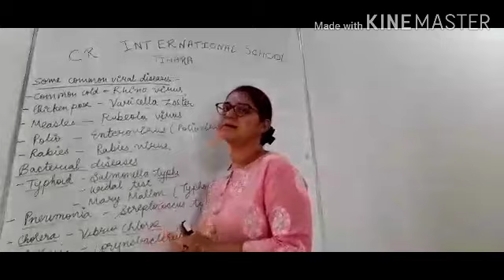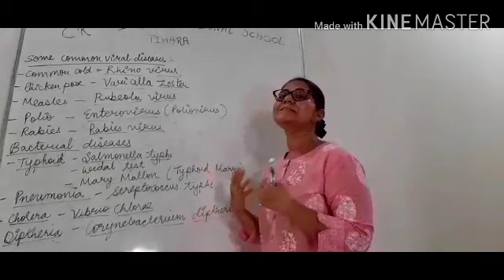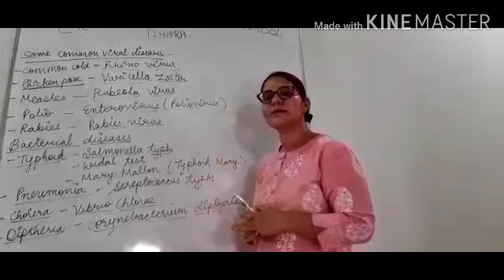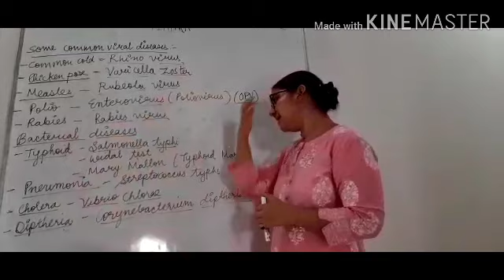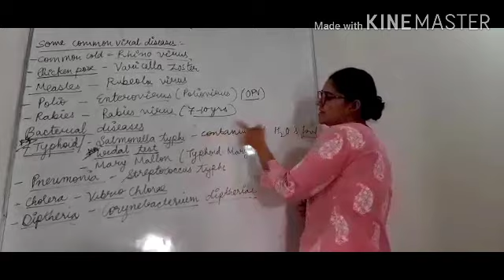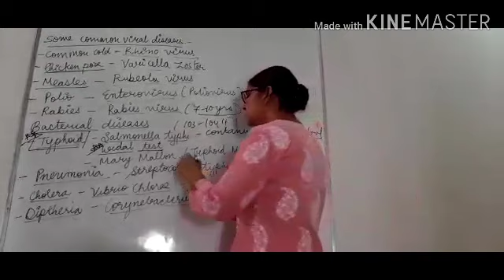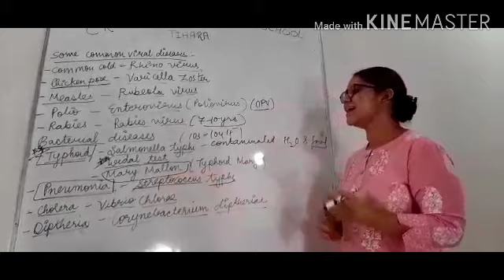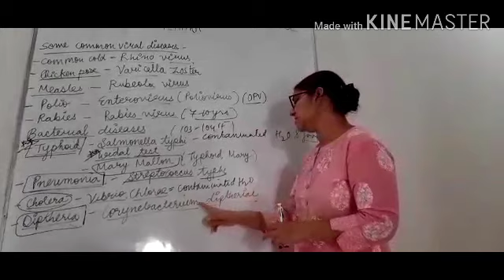Class XII Biology || Human Health And Disease P-3